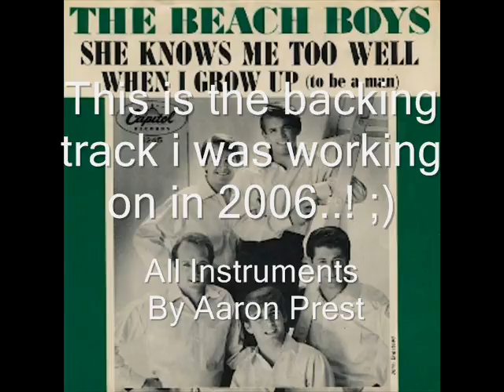The Beach Boys - When I Grow Up - Instrumental Track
My first take at this amazing song!!,.. So much fun!!!